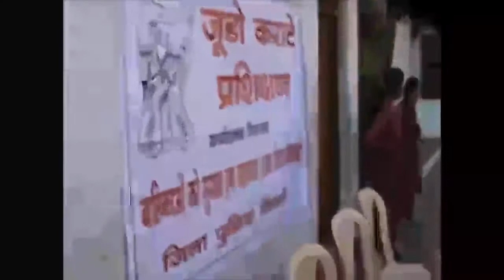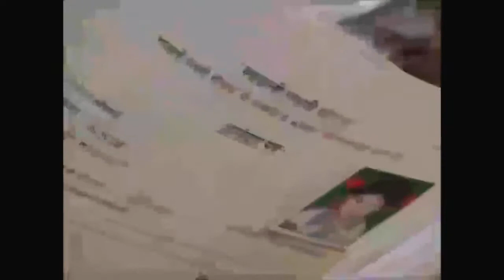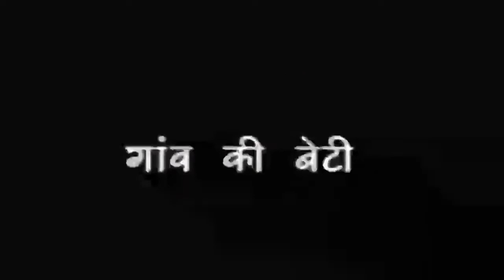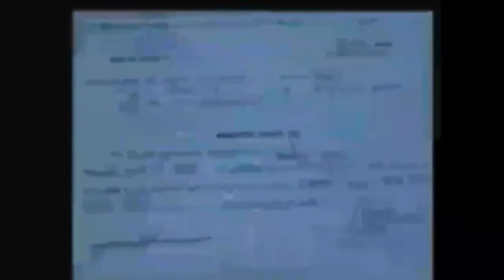ICDS Beneficiary Schemes & MP Govt's Contribution in Seoni (MP)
भारत के ह्रदय प्रदेश मध्य प्रदेश का एक जिला सिवनी जो सामान्यतः अपनी प्राकृतिक सुन्दरता और सामाजिक सौहाद्रता के कारण जाना जाता है, देश में महिलाओं पर हुए असामाजिक कृत्यों और हिंसाओ से अछूता नहीं रह पाया,
वर्ष २०१३ में सिवनी जिले की घन्सोर विकासखंड में एक ४ साल की मासूम बच्ची के साथ हुई व्यभिचार की घटना जहां देश भर की सुर्खिया बनी वही शासन प्रशासन सामाजिक नगरीय और ग्रामीण हर परिवेश से लोग उठकर यथा संभव मदद हेतु आगे आये.
 ये सारे प्रयास काल के पंजे से उस मासूम गुडिया को तो वापिस नहीं ला सके परन्तु इस घटना की पुनरावृत्ति ना हो सके इस हेतु जिला पुलिस प्रशासन तथा महिला एवं बाल विकास विभाग सिवनी ने महिलाओं, बालिकाओ एवं बच्चिओं को जागरूक करने हेतु एक अभिनव अभियान लाडली लक्ष्मी सुरक्षा अभियान चलाया जिसके तहत बच्चिओं के अभिभावकों को आवश्यक दिशा निर्देश एवं मार्गदर्शन उपलब्ध कराया गया तथापि किशोरिओं को आत्म सुरक्षा हेतु कराटे आदि का प्रशिक्षण भी दिया गया
प्रस्तुत वीडियो क्लिप महिला बाल विकास विभाग जिला सिवनी एवं जिला प्रशासन के अभूतपूर्व प्रयासों पर प्रकाश डालती है वही मध्यप्रदेश के मुखिया श्री शिवराज सिंह चौहान जी द्वारा राज्य शासन के माध्यम से  संचालित कई और सारी महिला उपयोगी एवं जन कल्याणकारी योजनाओं जैसे लाडली लक्ष्मी योजना, मुख्यमंत्री कन्यादान योजना, गाँव की बेटी योजना के बारे में विस्तार से बतलाती है..
इन समस्त योजनाओं के क्रियान्वन में जिले के प्रमुख जन प्रतिनिधि सांसद एवं विधायिका भी धन्यवाद के पात्र है.

समाज एवं राष्ट्र के प्रति हम भी अपनी शुभ इच्छाएं प्रेषित करते है

- 7 Dreams Productions, India